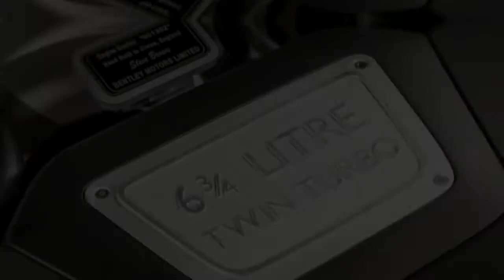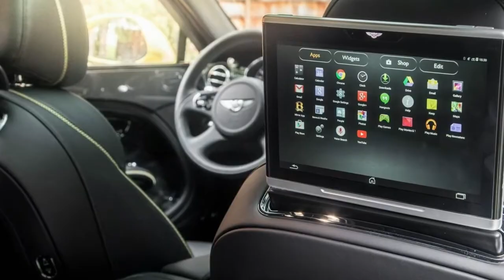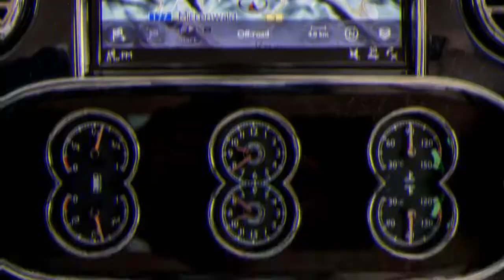what !!! review BENTLEY MULSANNE 2018 is a leather-lined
bentley,mulsanne,bentley mulsanne,2018 bentley mulsanne speed,2018 bentley mulsanne review,2018 bentley mulsanne,interior,2017,2018 bentley mulsanne test drive
The Mulsanne is a leather-lined, wood-adorned rolling lounge for the well-heeled motorist. A 505-hp 6.75-liter twin-turbo V-8 drives the rear wheels via an eight-speed automatic. Although perfect for chauffeur duty, the Mulsanne is also a driver’s car with sharp steering, a poised chassis, and the moves of a smaller car. Rear-seat passengers will be similarly charmed, especially when the Mulsanne is personalized through the Mulliner customization program and its wide range of bespoke features.
If you’re rich—really rich—what fills your heart with dread? Not being rich anymore. Which may explain why the ultra-wealthy are drawn to objects that suggest permanence: big, imposing houses that look like they’ve been around forever and big, imposing cars like the Bentley Mulsanne, which is a veritable manor house on wheels.
That the Bentley hails from the U.K. and carries with it a whiff of British aristocracy doesn’t hurt. The British upper class may be a shadow of what it once was, but its multigenerational high-rollin’ momentum holds a deep-seated appeal to people who fear becoming regular schmoes.
Regular schmoes do not wheel around in Bentley Mulsannes. The least expensive version starts at $310,395, and it can easily top $400,000 with extras. The Mulsanne buyer averages $3.4 million in liquid assets, according to Bentley marketing chief James Pillar—as opposed to only $1.8 million in ready cash for the piker who might spring for a Flying Spur. More than even that car, the Mulsanne’s solidity, heft, and presence convey a sense of permanence, and it still does despite some changes for 2017.